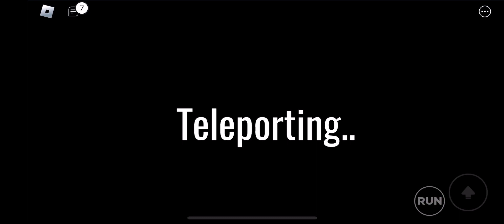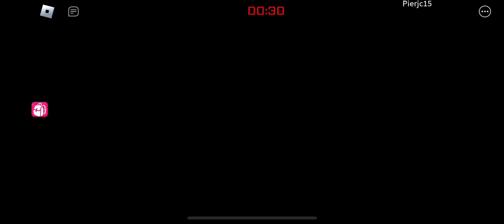Playing squid games in Roblox